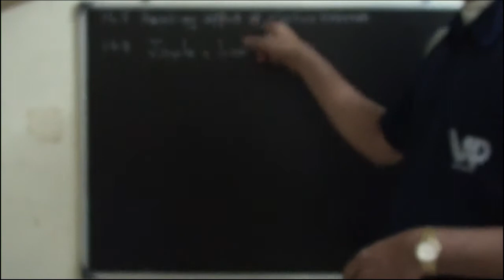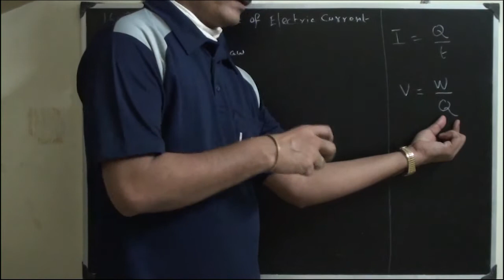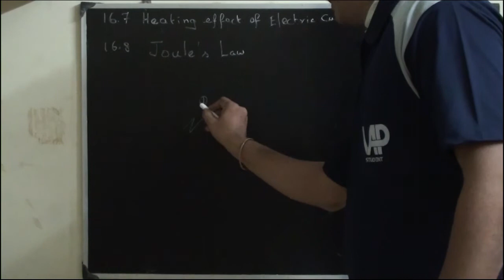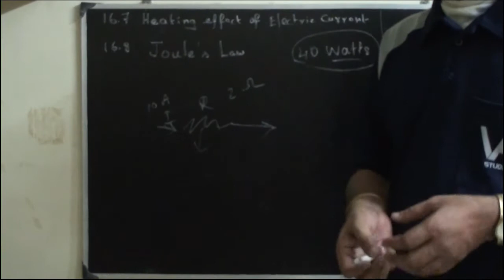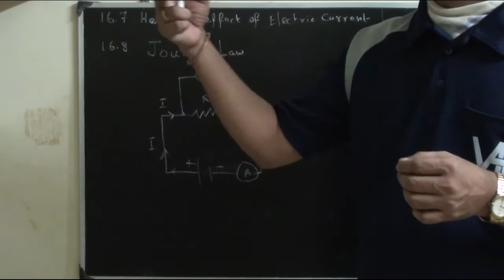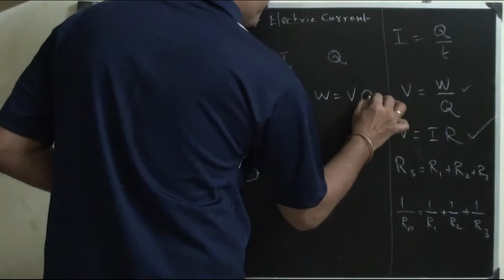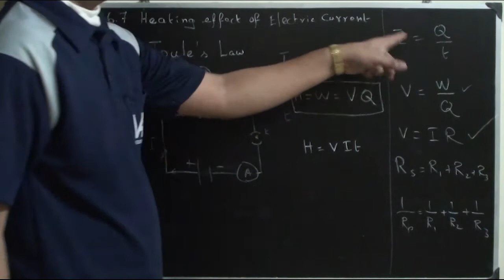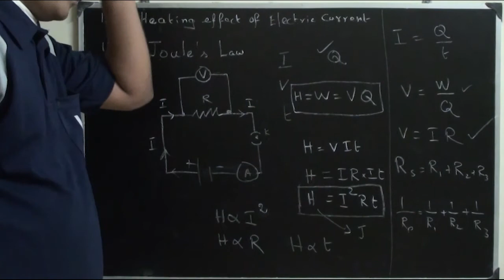6. Joule's Law of Heating (Tamil)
Explaining: 10th Physics - (16.7) Heating Effect, (16.8) Joule's Law

2:00 - Heating Effect
5:52 - Joule's Law